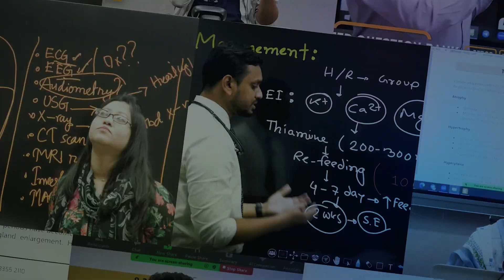FCPS Part 1 Surgery [ 6/4/3 Months ] Online & Offline Course | The DrAcademy!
⏰ DURATION: 6/4/3 MONTHS
✌️ COURSE TYPE: 👨‍💻ONLINE  👨‍🏫 OFFLINE (@CENTRE)

📚Lecture Notes+ | Paper-I (Books/Printed Copy)
📚 Lecture Notes+ | Paper-II (Books/Printed Copy)
📚 Lecture Notes+ | Paper-III (Books/Printed Copy)
📚 Question Bank-01 (E-Learning/Online)
📚 Question Bank-02 (E-Learning/Online)
📚 Question Bank-03 (E-Learning/Online)

🧑‍💻 A Complete Lecture Notes+ (Printed Copy)
🧑‍💻 Free Access to e-Leaning Platform
🧑‍💻34+ System Test   🧑‍💻08 Block Test
🧑‍💻03 Final Mock Tests (Like Real Exam)!

👨‍⚕️ Dr. Mahfuzul Kabir
MBBS (SOMC), MRCS(UK) (Edinburgh),
FCPS Trainee- DMC (Part-II)
SHO (Neurosurgery)- United Hospital Limited, Dhaka
Mentor – FCPS & MRCS (UK) | The DrAcademy

👨‍⚕️ Dr. Ratul Datta
MBBS (BSSMC), BCS (Health), FCPS-1 (Surgery),
MRCS (UK)-Gold medalist in Surgery,
Assistant Registrar, Dept. of Surgery (S.Hasina MC Hospital, Tangail)

👨‍⚕️ Dr. Nasim Tanveer
MBBS (DMC), BCS (Health), MRCS (UK)
FCPS Part-2 (Surgery)
MS Phase-B Resident Urology (BSMMU)

👨‍⚕️ Dr. Tamjid Laam
MBBS (CMC), MRCS (UK) (OSCE) , MRCEM (UK) (Primary)
FCPS-P-II Trainee (Plastic & Reconstructive Surgery) (DMC)